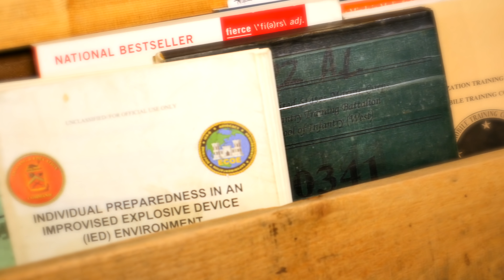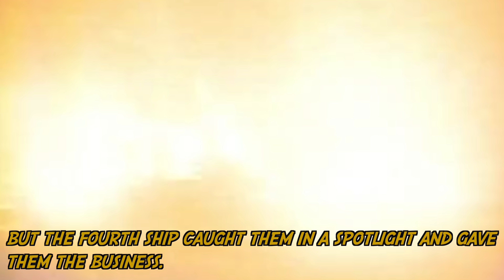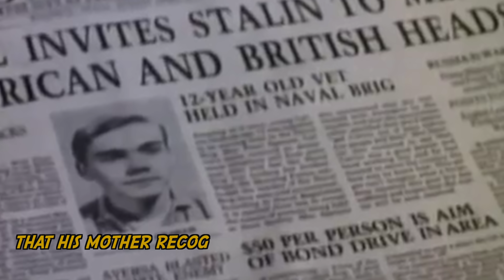Violent But True: Calvin Graham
Season 2, Episode 20.  It takes balls to join the military in war time.  It takes a special set to join while you're 12 years old.